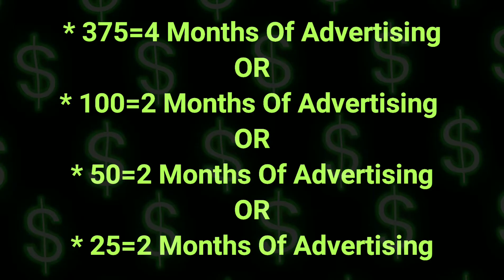Celebrities ⭐ & Business 📇 Networking Magazine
FULL PAGE SPREAD
NOW B4 Christmas
DEADLINE * Choose The BEST
Price That Fits Your Budget 2 Day
- ISAIDIT -

* 375=4 Months Of Advertising
Full PAGE Or

* 200=4 Months Of Advertising
Half PAGE Or

* 100=2 Months Of Advertising
Quarter PAGE Or

* 50=2 Months Of Advertising
LOGO/ Album Cover/ Book Cover ⅛ Of Full PAGE Or

* 25=2 Months Of Advertising
Add Your EMAIL, PHONE AND WEBSITE 2 ISAIDIT BLK Business Directory Gold Page

Isaidit Management Global Networking Magazine Available 1-11-22

Black Owned Business But Multicultural Operated Celebrity Filled Networking Publication. 7 Different Cities 😲 15 Person Staff (95% Women Whom All Work In The Entertainment Industry And Or Media) 😲 15 Different Sections 😲 LEGO Blessings 💥🚀🌏♥️🎥⭐🎙️🤟🏽🥁